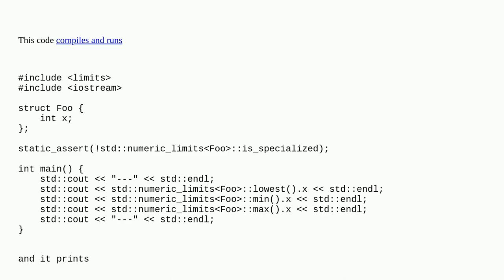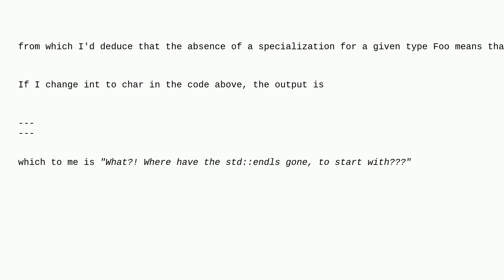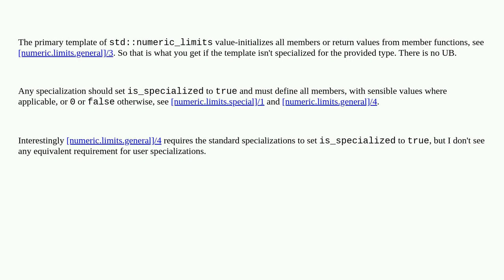What does std::numeric_limits do for types that don't specialize it?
A special thanks goes out to the community

  language-lawyer c++ numeric-limits